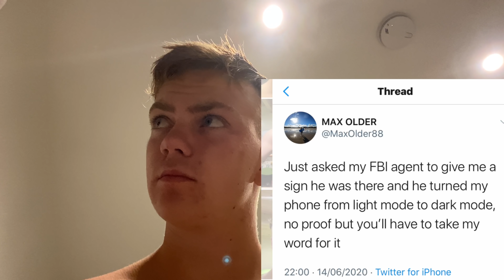SCREAMING INTO A POT TO SEE IF IT WILL SCREAM BACK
Find out the answer to that question in the video & let me know your verdict in the comments